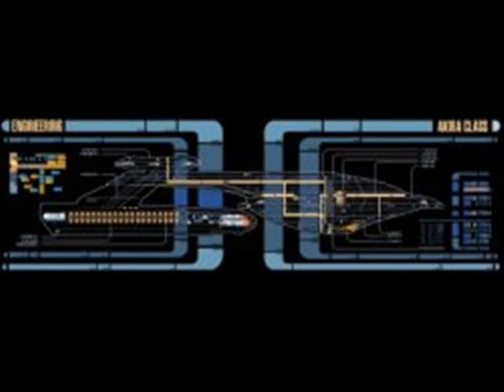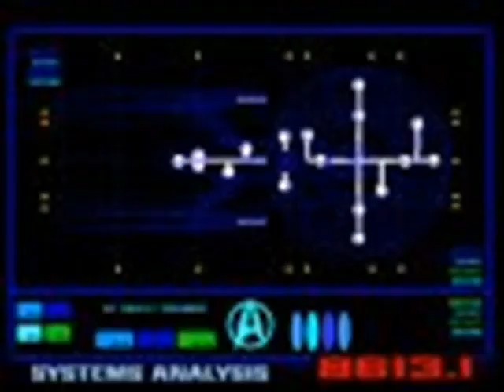Roots Radics - Alien Aborts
Roots Radics Linval Thompson